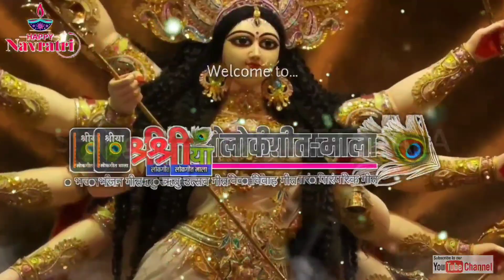मेरी अम्बे मेरी दुर्गे मुझे दर्शन दिखा देना । meri ambe meri durge... ! navratri Mata rani ke bhajan